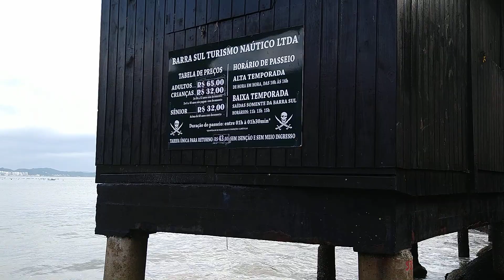Praia das Laranjeiras - Balneário Camboriú - SC. 094